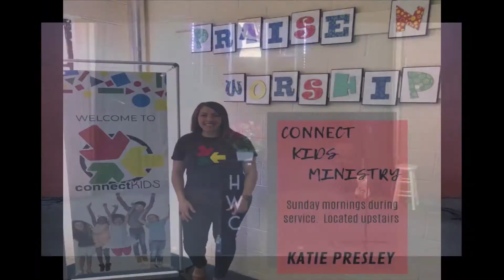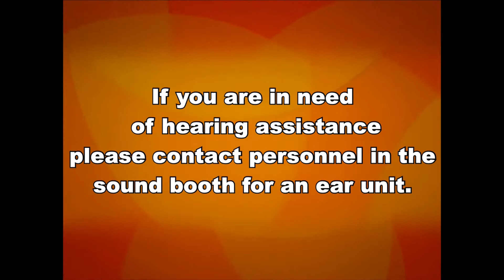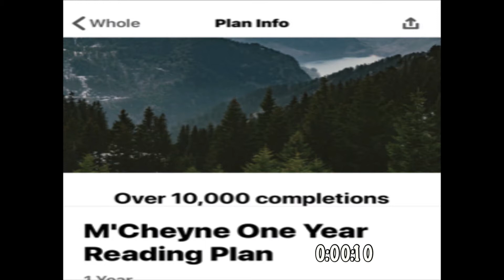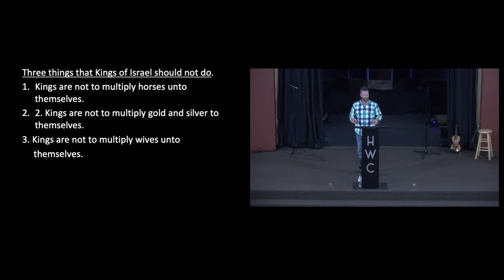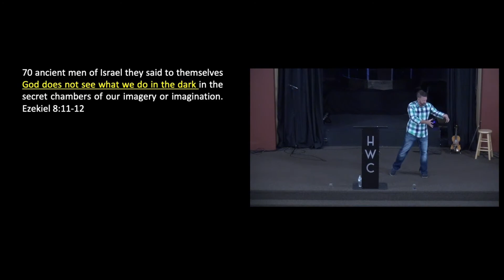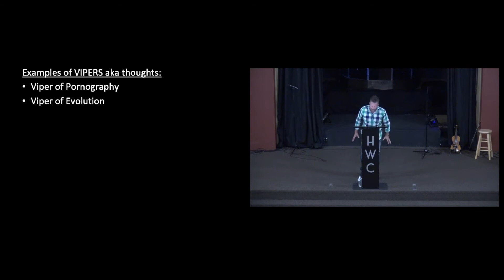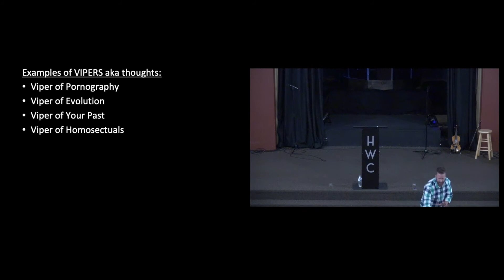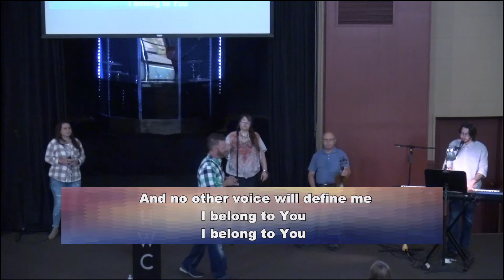Sunday Service 9/6/2020